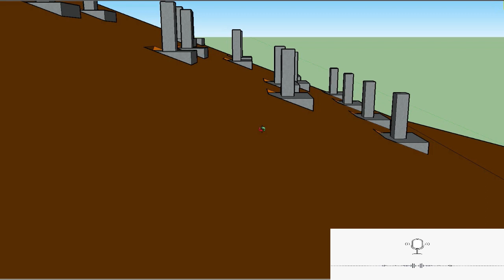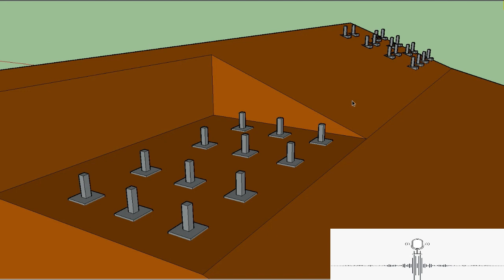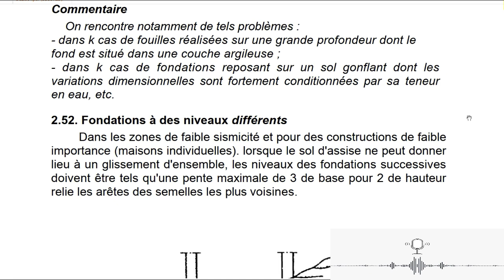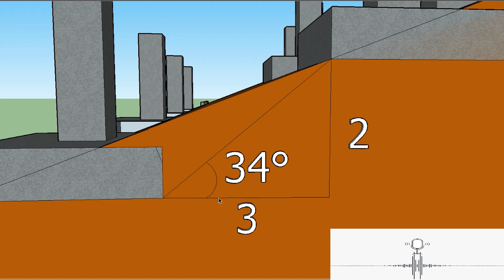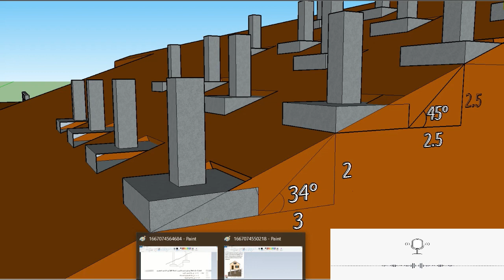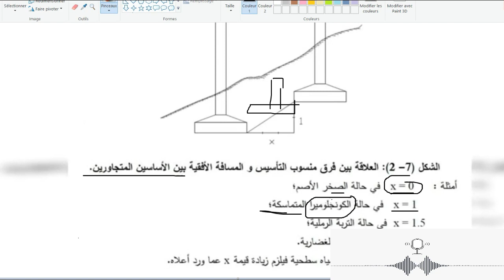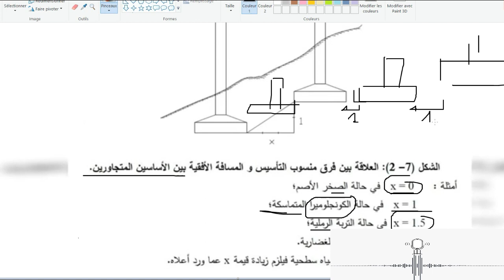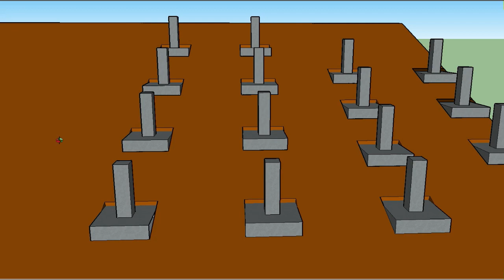طريقة التأسيس في المنحدرات من البداية الى النهاية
طريقة التأسيس في المنحدرات حسب بعض الأكواد العربية .